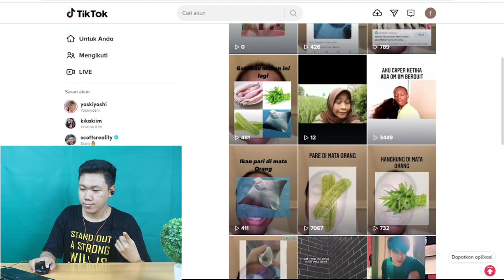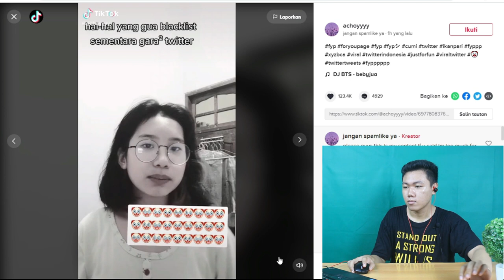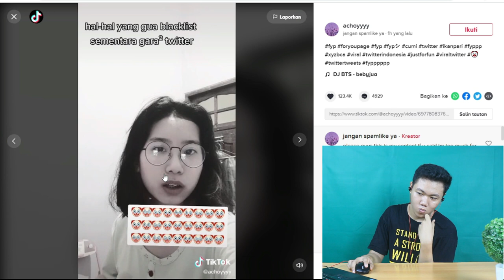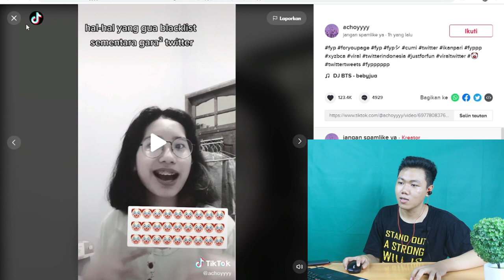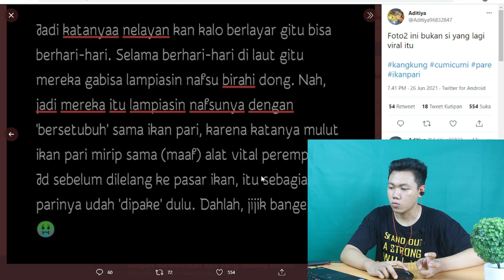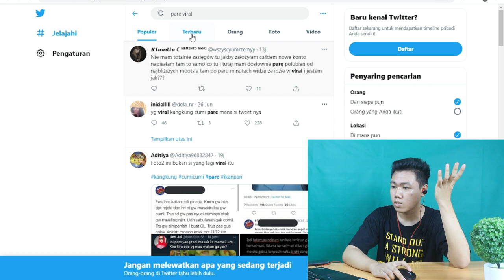TWITTER TIK TOK VIRAL IKAN PARI I KISAH IKAN PARI DAN NELAYAN I FKR PROJECT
Hay gaes skrg aku bikin video tentang ikan pari yang lagi hangat di bicarakan yang belum tau ikan pari kenapa bisa viral ada di video ini yuk ramaikan.

🎥 Camera : Canon
🎬 Editing : Filmora Pro